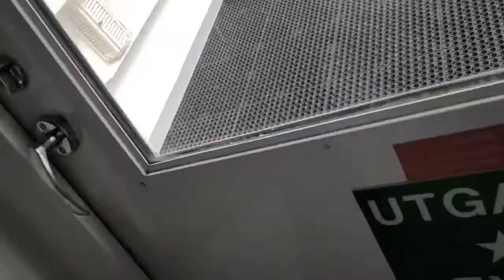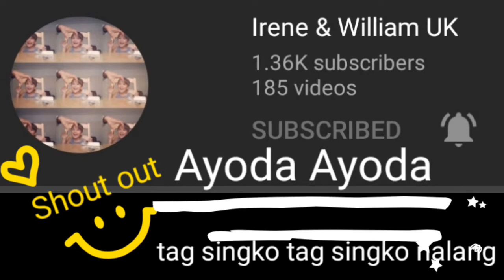SINGAPORE BAY - WARSHIP "Destroyer" and 200 ships Anchorage story